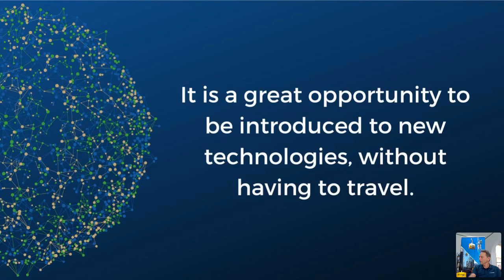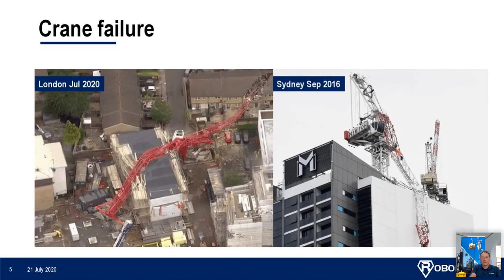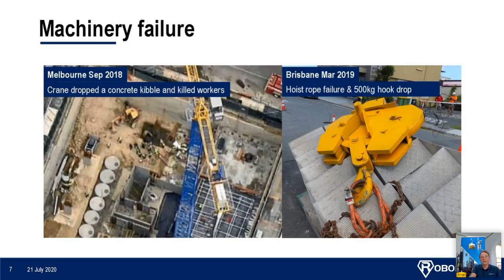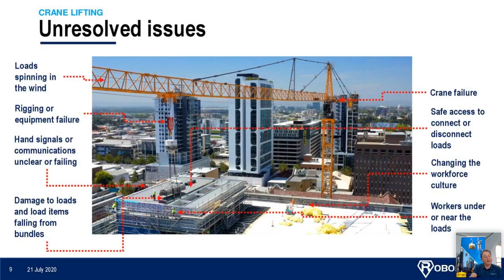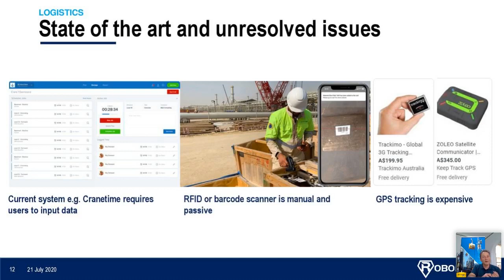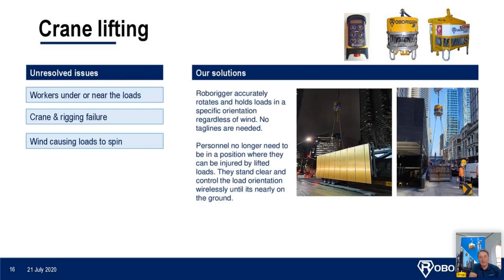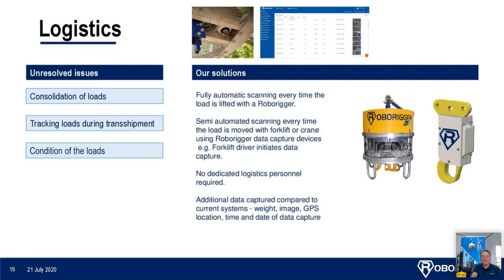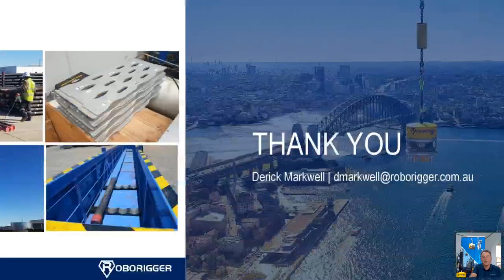WEBINAR | The future directions of lifting and logistics with Roborigger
Together with TechnologyCatalogue.com, we hosted a discussion on  how companies involved in oil and gas, mining and logistics can take the next steps towards making crane lifting and logistics operations safer and more efficient.